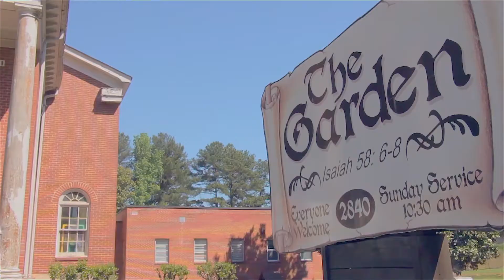High Tech Ministries Serve@Work